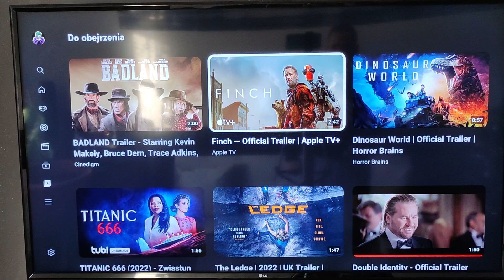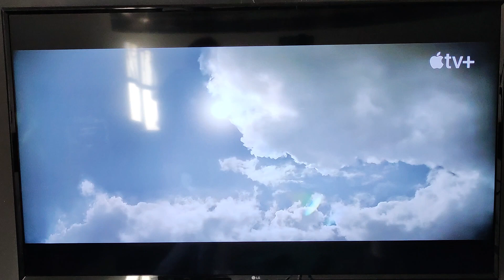Finch 2021 film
Finch apocalypse 4/10